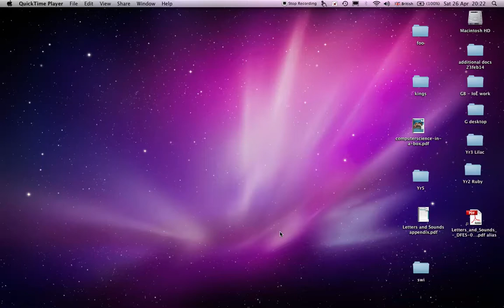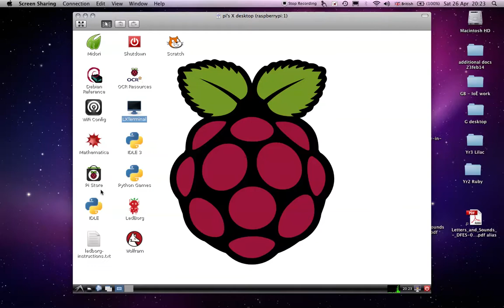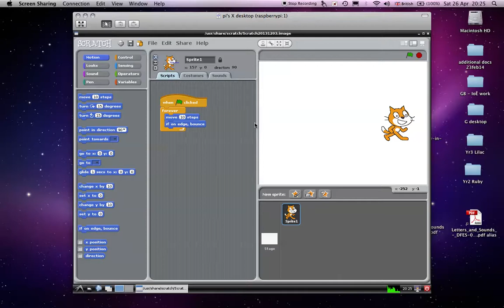Screen recording & controlling Raspberry Pi without extra software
A quick look at how you can control a Raspberry Pi - and do a screen recording of it - on a Mac without installing any software. for more details on how to do this.